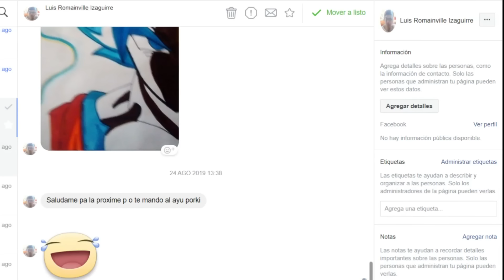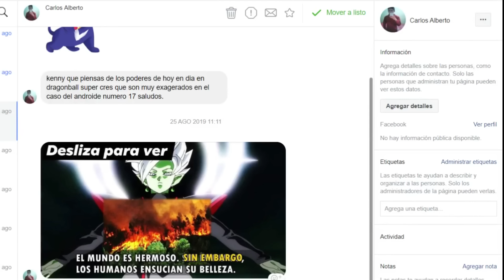¡ LA ALIANZA MAS PODEROSA DEL MULTIVERSO APARECE ! | Dragon Ball Heroes Capitulo 16